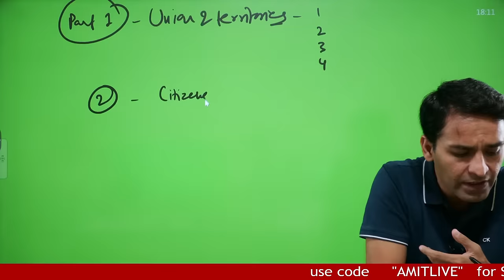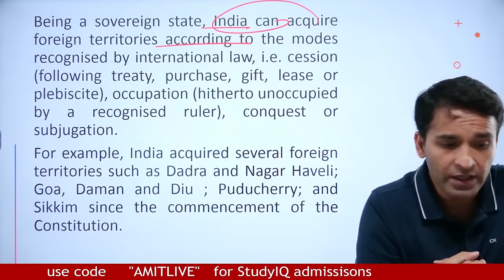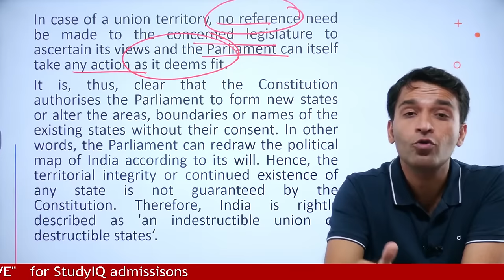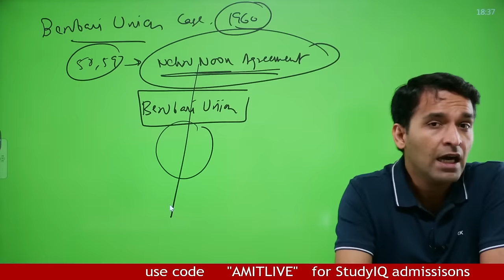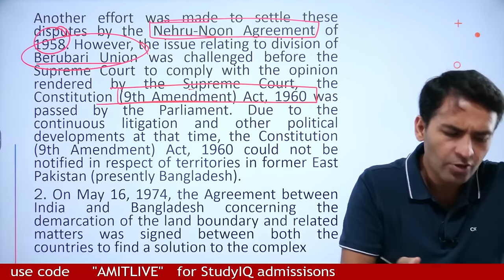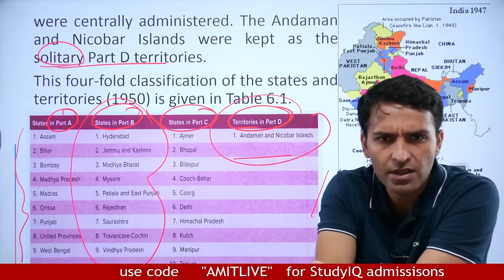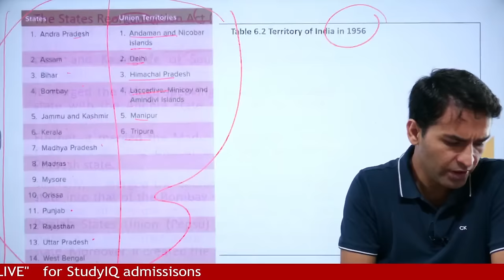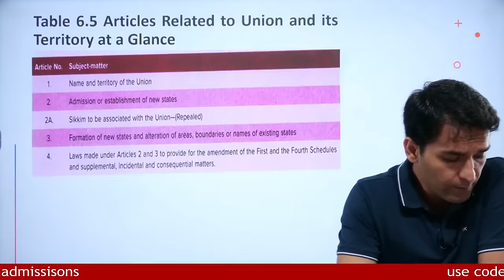Complete Indian Polity | M. Laxmikanth | Lec 6: Union and its territory | StudyIQ Polity Book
In this lecture series on Indian Polity by M. Laxmikanth, dive into Lecture 6, where we explore the concept of the Union and its territory in India. Understand the provisions related to the formation and reorganization of states, special status regions, and the role of the President in territorial changes. This video is a valuable resource for UPSC aspirants and those studying Indian Polity for competitive exams, providing a clear understanding of the complex constitutional aspects of the Union and its territory.

Admissions Closing on 2nd August 2023 | Daily Live Classes at 8:00 AM